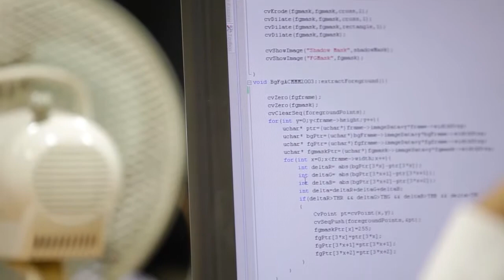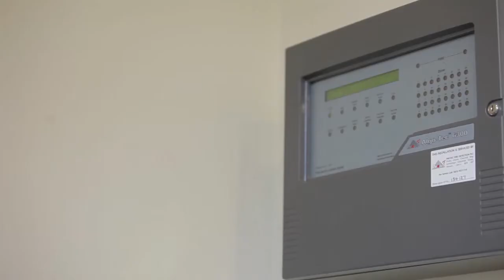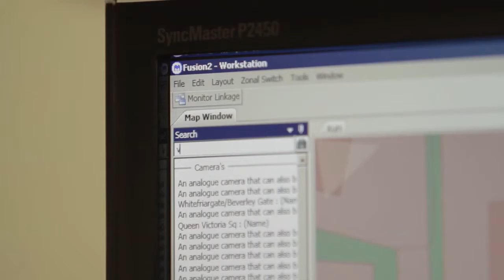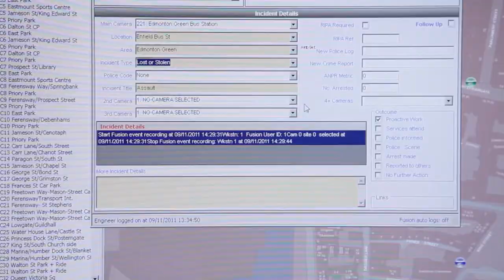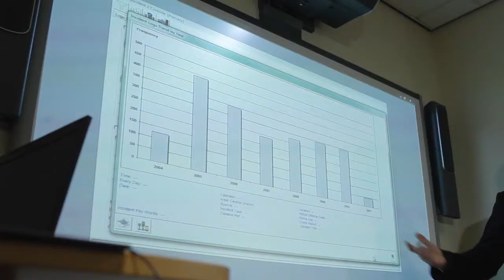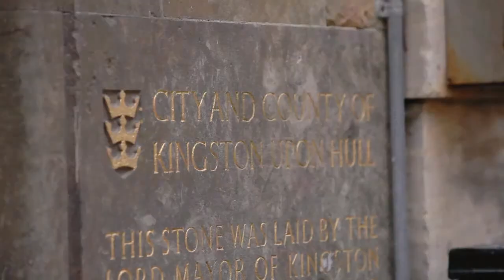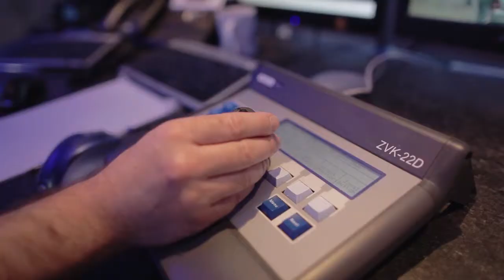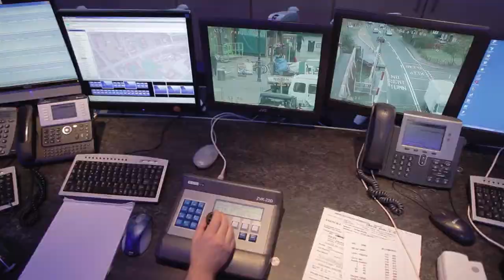Meyertech Corporate Video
Meyertech is a leading British designer of video management systems.

Our two main product lines are based on analogue and digital-IP technology, FUSION® video management software and ZoneVu® integrated video systems.